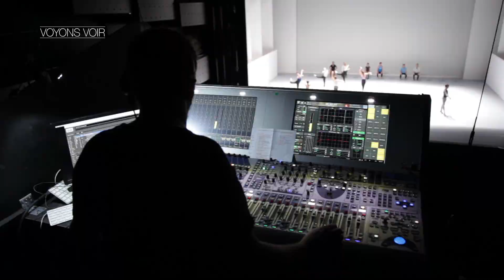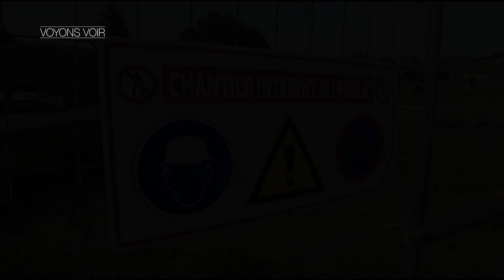Emission Voyons voir : à l'Opéra, en backstage !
A l'occasion des Journées Européennes du Patrimoine, l'équipe de « Voyons Voir » visite en avant-première les coulisses de l'Opéra de Lyon. Nommée “Meilleure Maison d’Opéra de l’Année 2017”, cette institution culturelle brille par son caractère unique.
Rencontre privilégiée avec l'équipe Ballet - composé de 31 danseurs de 12 nationalités - Une compagnie d'excellence qui compte à son actif plus de 90 pièces dont une 50taine de créations, jouées à domicile et partout dans le monde.

Invités :
• Julia WEISS, danseuse du ballet de l'Opéra de Lyon
• Chantal FRICK-CLOUPET, habilleuse du Ballet Opéra de Lyon

Reportage : Cet été, un site romain de près de 7 000 mètres carrés a été mis au jour au cours d’une fouille sur la rive droite du Rhône à Sainte-Colombe (Rhône) par une équipe d’archéologues. Cette "petite Pompéi viennoise", comporte de luxueuses demeures et de vastes espaces publics très bien conservés qui seront ouverts au public lors des JEP2017.